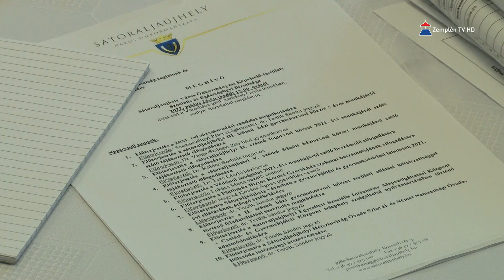A háziorvosok is beszámoltak az elmúlt öt év munkájáról a szakbizottság ülésén